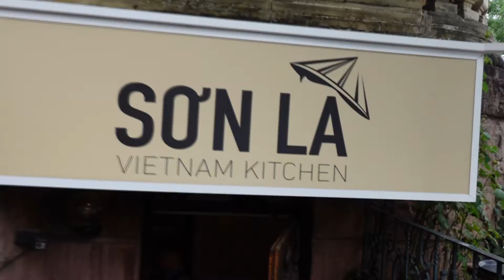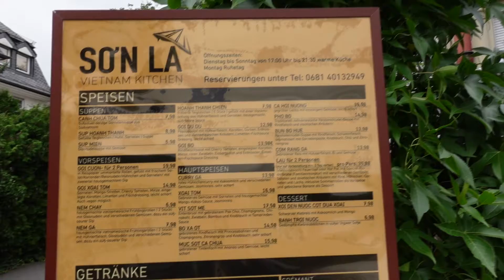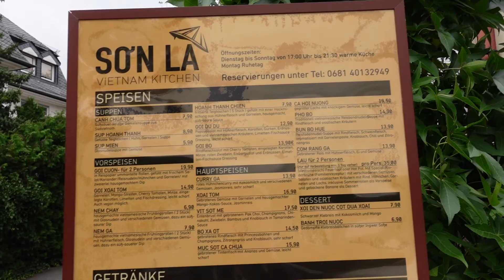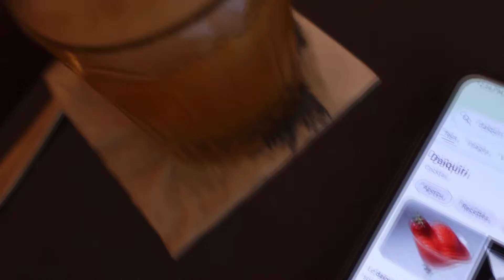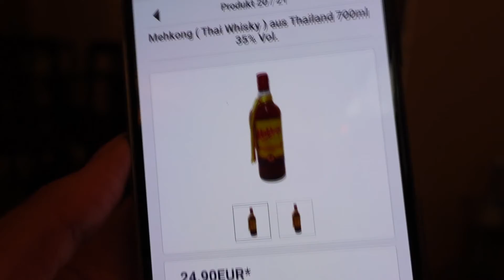TRAQUENARD dans ce nouveau RESTAURANT à SARREBRUCK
je vous emmène chez Son La un nouveau restaurant situé à 📍Sarrebrücken (dans la Sarre, en Allemagne)

gastronomie vietnamienne, mixologie poussée, show cooking,  rire et bilinguisme, tendresse et aventures

voilà un aperçu de ce qui vous attend dans cette vidéo
pourquoi un traquenard ? vous comprendrez vite, j'en suis sûre

mamie est de la partie, je sais que vous l'aimez presque autant que moi alors prenez chacune de ces punchlines comme un cadeau de l'univers

la bise!

vous êtes un artisan passionné ? vous exercez dans un des métiers de bouche ? et vous avez envie de passer un chouette moment avec une blonde décoiffée ? n'hésitez pas à m'envoyer un message (oula, on se calme).